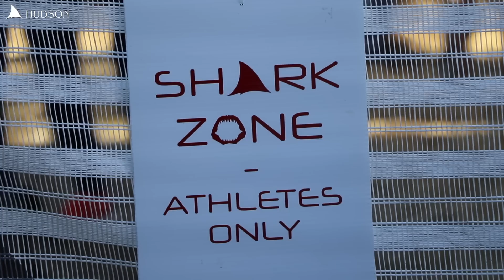HUDSON SHARK Zone - 2016 Head of the Charles Regatta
Did you see it? Dive into the SHARK Zone for exclusive Row360 interviews with the Great 8+'s, and relive Mahé and Damir's epic race from their perspective.